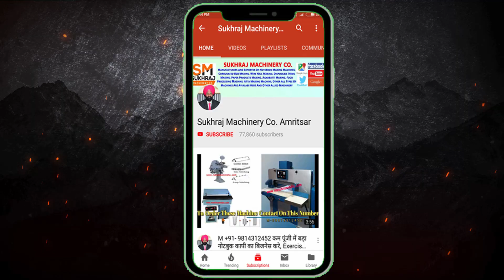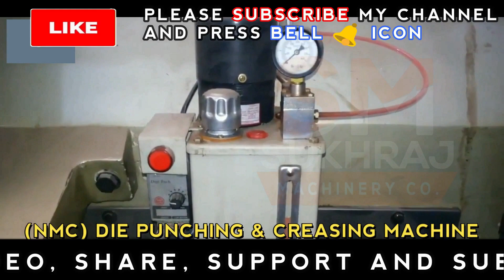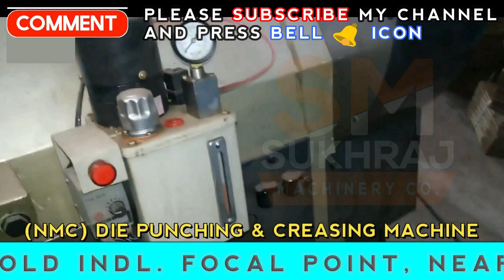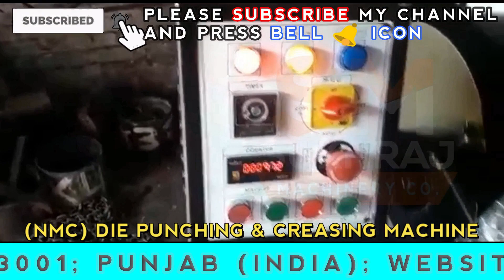अच्छा कमाई वाला बिज़नेस, New business Ideas 2019, Small Business Ideas, Die Punching Machine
53 & 52, old Indl. Focal Point (OLD), Mehta Road, Amritsar – 143001 (PUNJAB)
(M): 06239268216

Lamination Machine,
3/5 Ply of Paper Corrugating Machinery Plant,
4 Bar Rotary Cutting Machine,